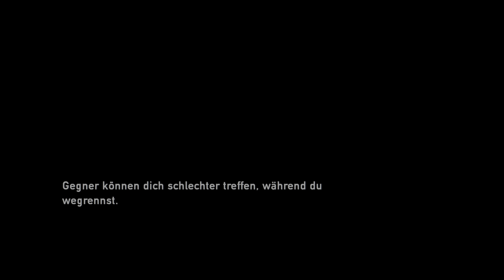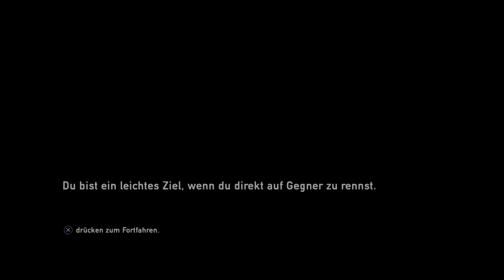The Last of Us: (Part 13) Vorstadt